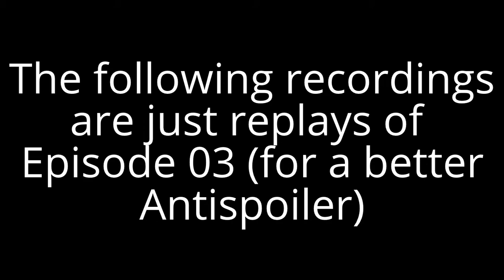Minecraft - NutCrack Ultra Hardcore | S04 E03 - Swing Your Diamond Sword!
Welcome to Season 04 of NutCrack Ultra Hardcore!!!
Ultra Hardcore is a Minecraft hardcore variant where you cannot regenerate health automatically; you have to use health potions or golden apples. This time we are playing solo!